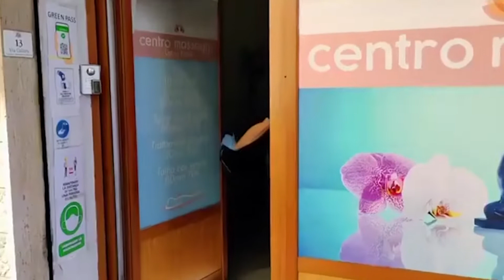Cagliari. Squadra Mobile della Questura individua e chiude centro massaggi a luci rosse 29 10 22